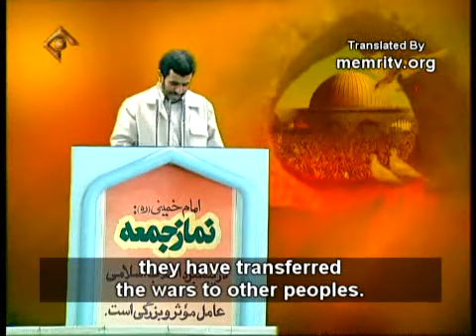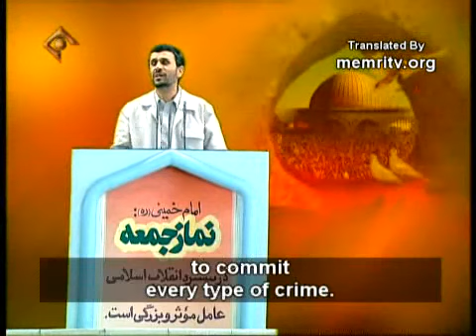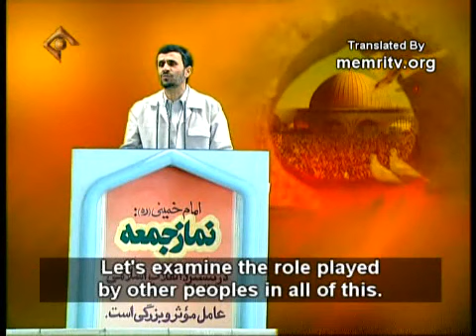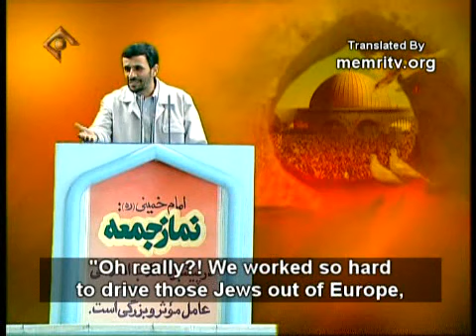Ahmadinejad Repeats Proposal for a Zionist State in Canada or Alaska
Iranian President Mahmoud Ahmadinejad Repeats Proposal for a "Zionist State" in Canada or Alaska and Suggests an International Committee of "Truth-Seekers" to Examine the Holocaust and 9/11